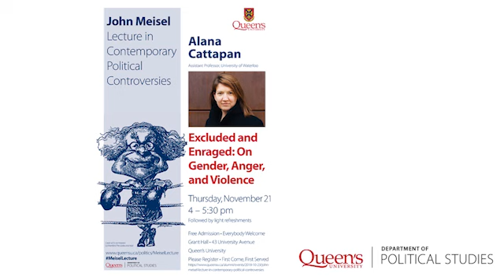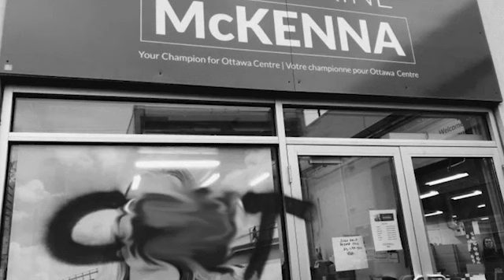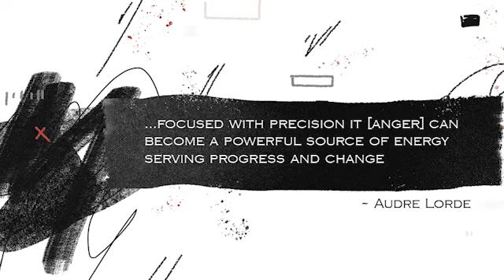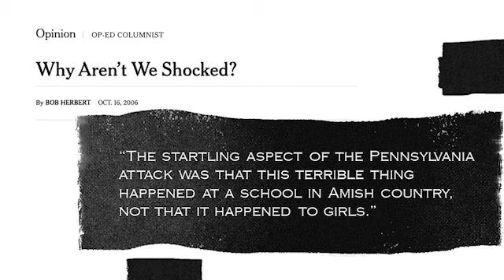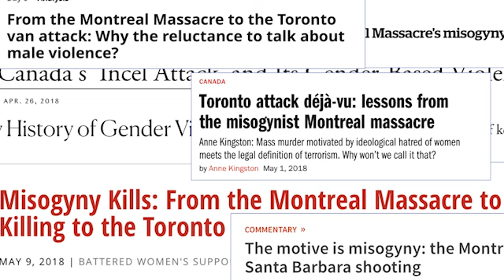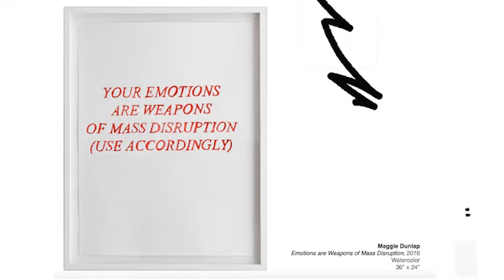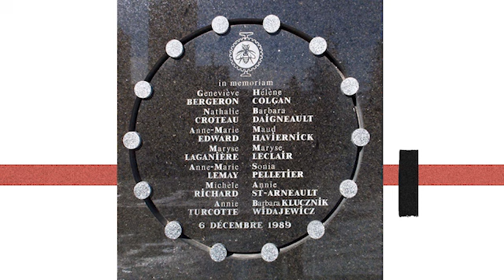2019 Meisel Lecture: "Excluded and Enraged: On Gender, Anger, and Violence" by Alana Cattapan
Lecture Only. Alana Cattapan delivered the third annual John Meisel Lecture in Contemporary Political Controversies, "Excluded and Enraged: On Gender, Anger, and Violence," on November 21, 2019 at Queen's University in Kingston, Ontario.

Feminist scholars and commentators have long been interested in the gendered and racialized nature of rage, interrogating the utility of anger for marginalized groups as an incitement to mobilize for change. At the same time, gendered anger is bound up with gendered violence, and is integral to our understandings of mass acts of violence against women. In this lecture, nearly thirty-years after the Montreal Massacre, Dr. Alana Cattapan interrogates how gendered forms of anger can inform our understanding of historic and contemporary acts of violence against women, and what it means for anger as a tool for social justice.